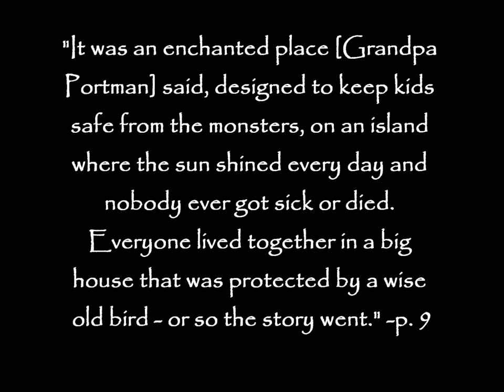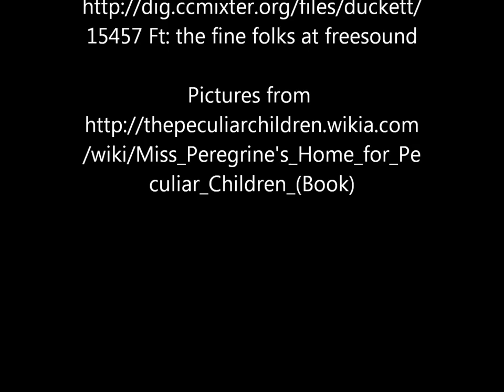Miss Peregrine's Home for Peculiar Children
Librarian made book trailer